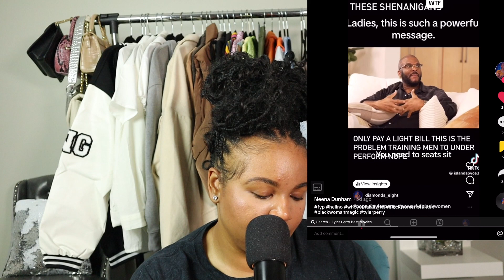Reaction to Tyler Perry Light Bill Interview|Unpopular but popular opinion?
Tyler Perry says if a man can only pay a light bill that's perfectly fine!
Youtube Bios

My fashion channel is @themoderndiva